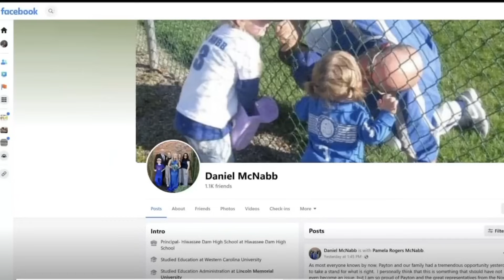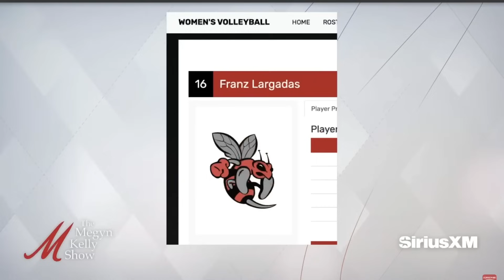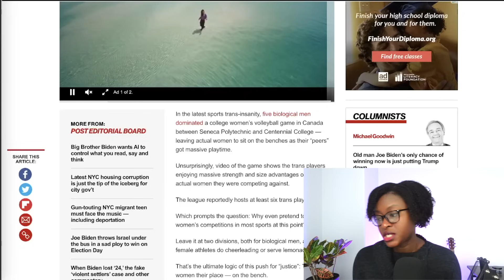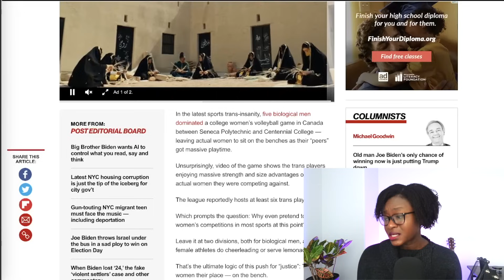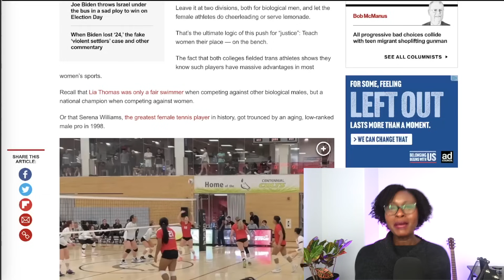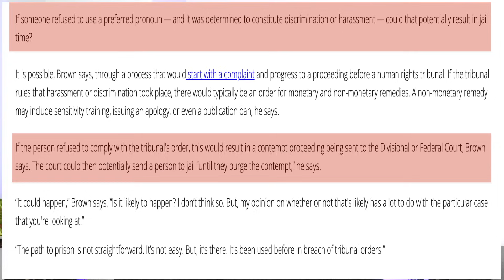Males DOMINATE Female Volleyball | Women Benched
Two schools in Canada both had trans athletes on their girls volleyball teams. One had three male athletes, the other had two. Meanwhile, all the athletes on the bench were female, they were sat there for the whole game waiting to play.

The main issue this raises is that of safety, since some of the female athletes have already suffered concussions. It's also a reminder of what happened to Payton McNabb, who was knocked out in one match and is still dealing with long-term damage as a result of her injuries.